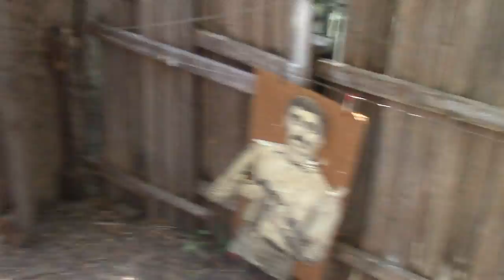25 July Shoot House